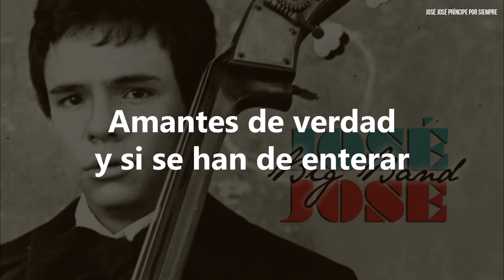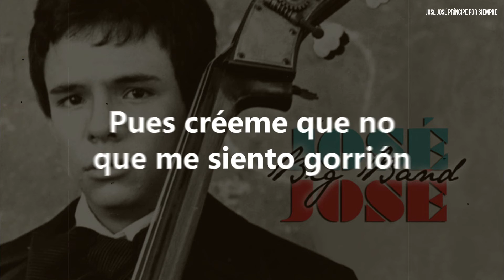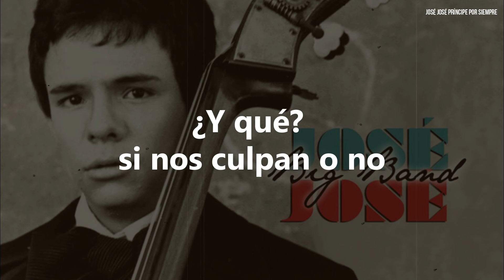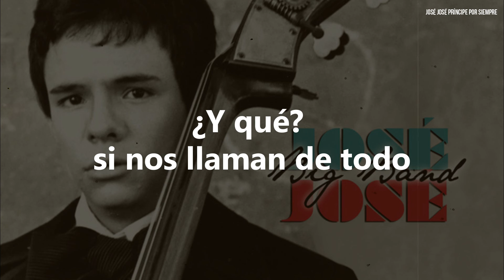José José - Y Qué (Big Band) (Letra/Lyrics)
Y Que (LETRAS)
José José
Álbum: Big Band
Composer: Rafael Pérez Botija

• Canciones:

1. Y Qué?
2. No Me Platiques Más
3. Lo Que No Fue No Será
4. Desesperado
5. 40 y 20
6. Ahora No
7. Lo Pasado, Pasado
8. Payaso
9. Dos
10. Preso
11. Almohada)
12. Franqueza
13. EL Amor Acaba
14. Monólogo